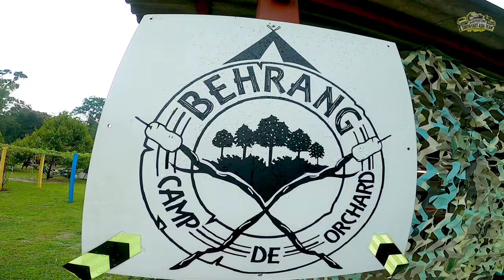Behrang Camp De Orchard Camping Trip 2023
Behrang Camp De Orchard is situated at Behrang Ulu which only require 1hr15mins drive from Duta Toll to Behrang Toll (Distance 72km & another 10-15 mins to reach our camp ground). This is place for you to disconnect from the modern world.